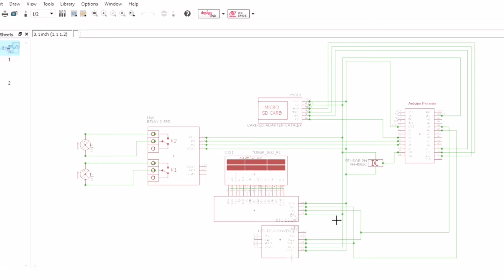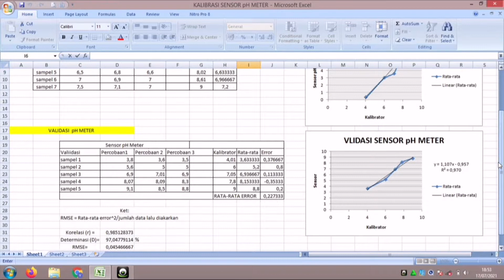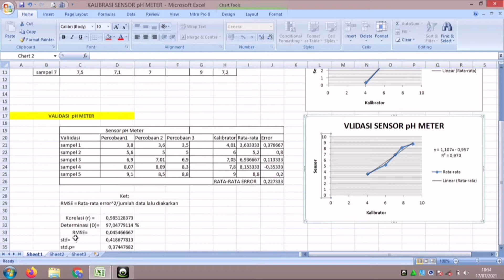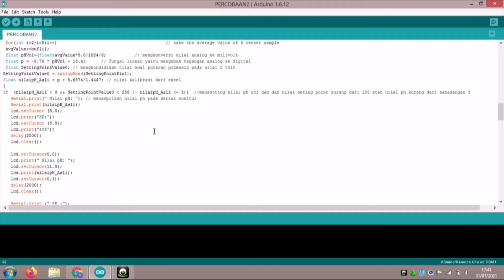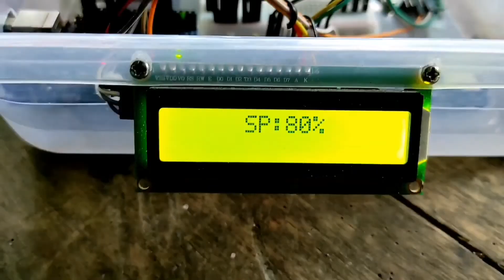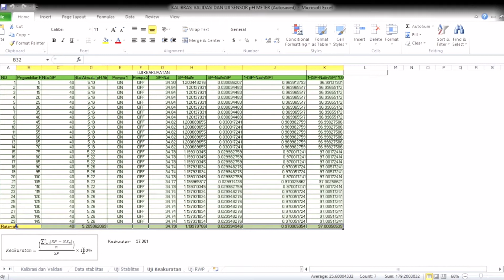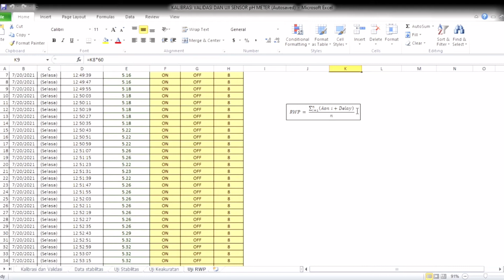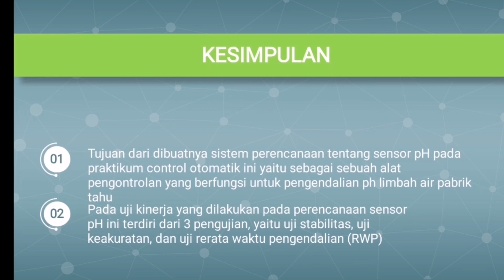Sensor Pengendali pH Limbah Air Pabrik Tahu Kelompok 1 TEP B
Sensor Pengendali pH Limbah Air Pabrik Tahu

Oleh:
Kelompok 1 TEP B

Nama Kelompok:
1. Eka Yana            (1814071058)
2. Ahmad Ridho Kurniawan  (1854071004)
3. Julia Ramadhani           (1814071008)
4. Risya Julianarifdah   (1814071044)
5. Vera Oktia Sari           (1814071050)